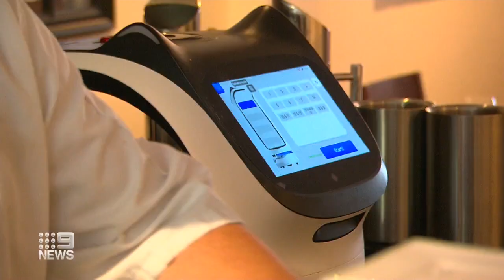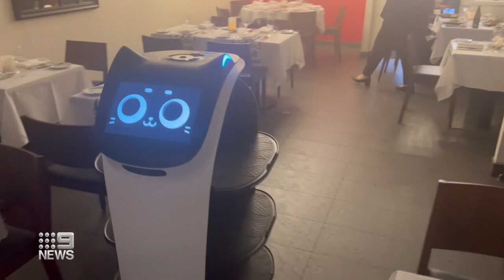Sydney restaurant employs robots to deliver food | 9 News Australia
A Sydney restaurant in Turramurra is employing robots to deliver food amid growing staff shortages caused by COVID-19.